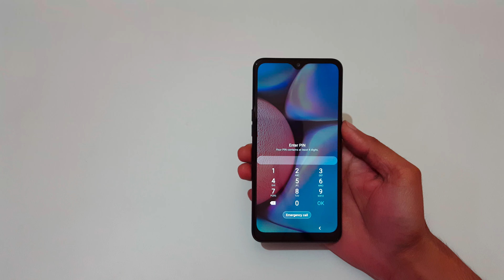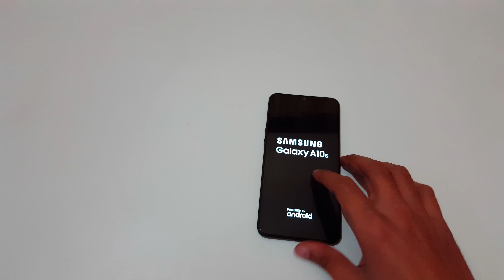How to Hard Reset Samsung Galaxy A10s - Forgotten Password/Factory Reset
how to Hard Reset Samsung Galaxy A10s Smartphone. If you forgot the security password of your Samsung Galaxy A10s. This will work for Galaxy A10s and any other Samsung Galaxy Smartphone. [Factory reset/wipe all data]